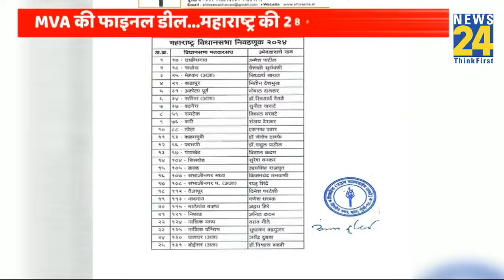MVA में हो गया सीट बंटवारा…न जीता कोई, न हारा ! 288 में 255 सीटें सील…अभी चलना बाकी है ’33 मील’ !